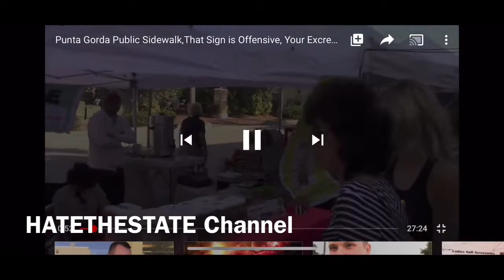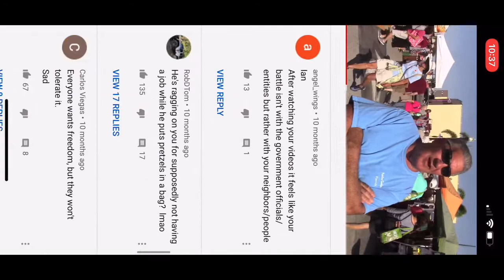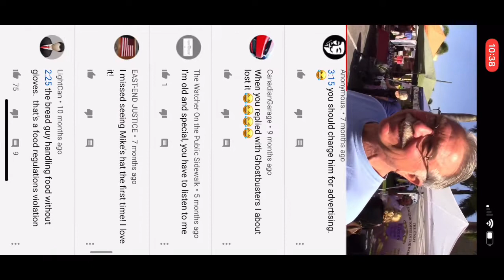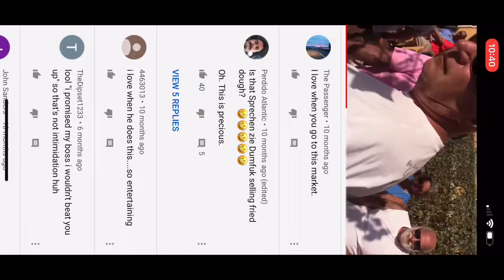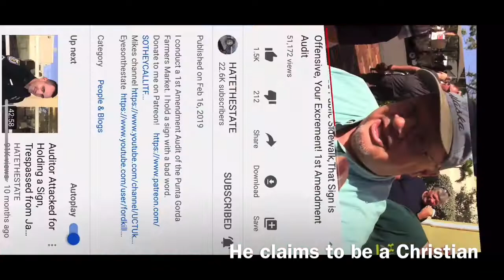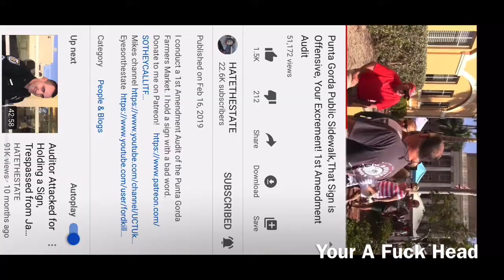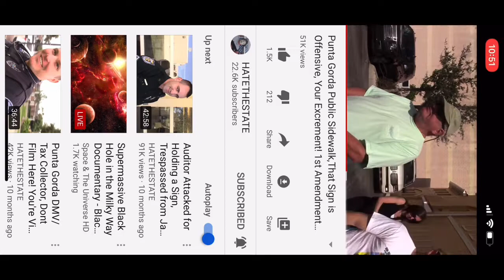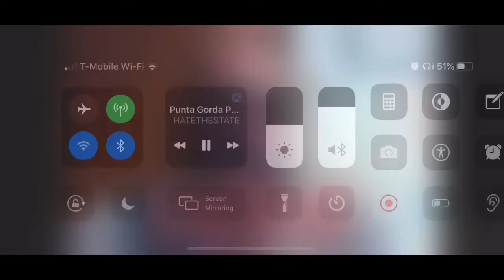HATETHESTATE Punta Gorda Public Sidewalk 1st Amendment Audit Fuck Police Sign Square Of Court House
HATETHESTATE Punta Gorda Public Sidewalk 1st Amendment Audit Fuck Police Sign

HATETHESTATE Channel